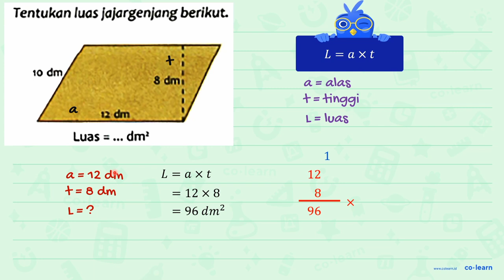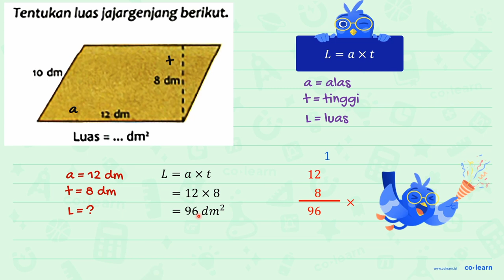Tentukan luas jajargenjang berikut: 10 dm 8 dmi dm Luas = dm' 080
00:00 : Bedah Soal
01:00 : Konsep, rumus dan pengertian Bangun Datar selain Segitiga, Persegi, Persegi Panjang dan Segi Banyak
01:18 : Langkah penyelesaian soal
00:09 : Jawaban akhir
00:39 : Penutup